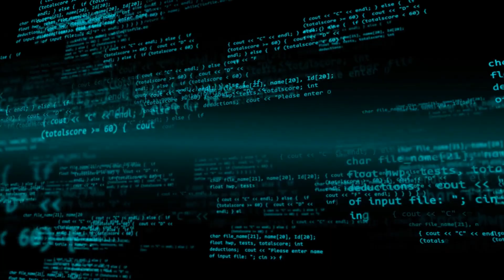光之守护：高效光伏材料的绿色未来；水下奇迹：超级防水材料的深海探险；电磁之舞：高效电磁屏蔽材料的科技护盾：超级材料革命20240524